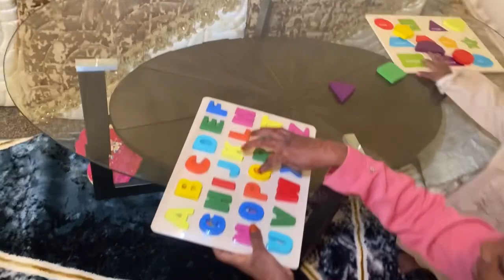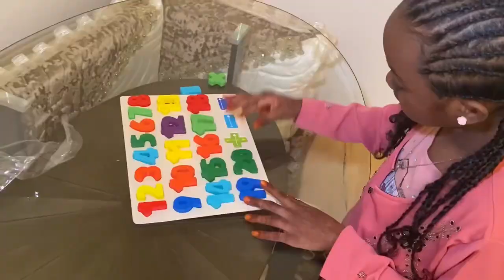Akkanat Idaa dabarsiinee nuu:)Video upload godhutii debiinee InshAllah